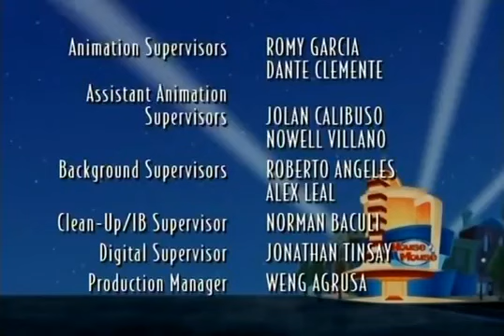House of Mouse Episode 21 Part 16